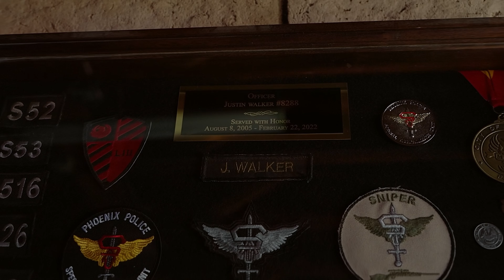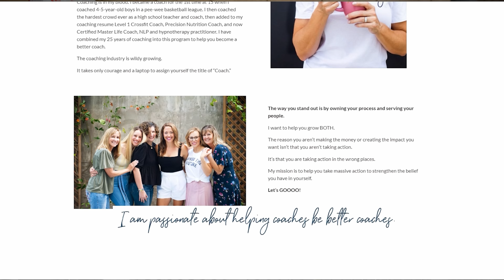Ep.3 - Unlocking the Secrets to a Thriving Marriage: Real Talk with Justin & Amanda Walker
Welcome back to another episode of "Man Minutes"! I'm your host, Justin Walker, and in today’s episode, I’m joined by a very special guest, my wife, Amanda Walker. We dive into the intricacies of marriage, discussing how we've navigated our relationship through the highs and lows, and the lessons we've learned along the way.

Episode Highlights:

[0:00] Introduction: Meet Amanda, my partner in life and today’s special guest.
[0:34] How we view each other through growth and identity over the years.
[1:28] The importance of understanding and supporting each other's personal growth.
[2:30] The critical role of honesty and real communication in our marriage.
[4:37] How expressing our needs clearly helps prevent resentment.
[6:15] “Calling Each Other Forward” - our approach to resolving conflicts positively.
[7:34] Handling ego and the importance of admitting when we're wrong.
[9:01] Supporting each other’s methods and respecting our individual ways.
[11:08] How we balance responsibilities and support each other’s careers.
[13:10] The little acts of support that strengthen our marriage daily.
[15:27] Understanding the emotional needs of your partner.
[18:01] How we aim to model a healthy relationship for our children.
[20:39] The difference between listening and fixing: why it matters in our conversations.
[24:57] How prioritizing each other helps us manage our busy lives effectively.
[32:09] Maintaining independence within our marriage.

Key Takeaways:
-Learn how to foster a thriving marriage based on mutual support and understanding.
-Discover the impact of honest communication and how it can transform relationships.
-Gain insights into balancing personal independence with marital unity.

Find Amanda Walker at

or Listen on the :
Best Damn Coach Podcast